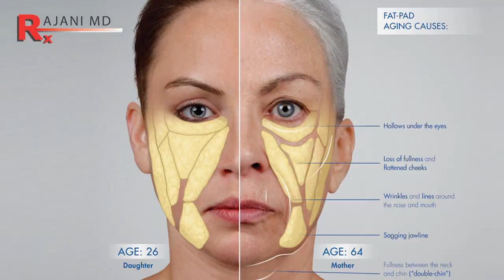When and How to Start Aesthetic Procedures-Dr Rajani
Aesthetic procedures are extremely popular across all age groups. This is in part due to social media, the selfie, the amazon "instant results" mentality and the ageing population.
Younger clients want angles and proportions while older clients are looking for rejuvenation, improved skin and alleviation of the tired "look". Dr Rajani discusses when and how to start procedures along with prevention as the cornerstone.

The concept of full face treatment sets the theme for 2018. In order to treat and improve their aesthetic "look" we need to understand what we are trying to accomplish and re create from skin, bone and fat loss.

Neurotoxins like Botox and Dysport along with fillers like Juvederm and Restylane are ever popular. PDO threads, PRF and injectable collagen stimulators like Sculptra and BellaFill are sought after for maintaining a youthful look.
Cheek fillers like Voluma and Lyft are a very common request from clients as is the Under Eye Tear Through but only should be provided in the context of full facial 3D analysis. PlasmaGlo can be added in this case to improve skin reflection, texture and tone.

One can learn this technique at The Aesthetic Training Center headed by Dr. Rajani. Patients who request a natural and gradual result are great candidates for these procedures.
Dr. Rajani is internationally recognized for excellence in training physicians on the latest technology and non-surgical cosmetic procedures. He has privately trained over thousands of doctors in aesthetic procedures. Dr Rajani is an elite trainer for AIAM, Galderma, Allergan, Suneva, Viora, CoolSculpting, Dermasculpt Microcannula, PRF and a sought after speaker and educator. Dr. Rajani is noted for his signature procedures - PlasmaSculpt, PlasmaGlo and PlasmaLip.